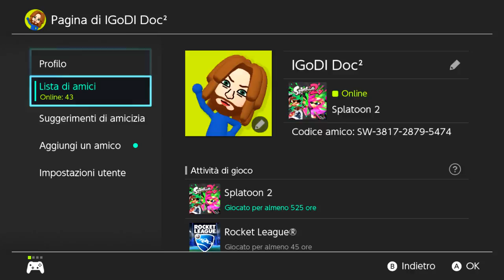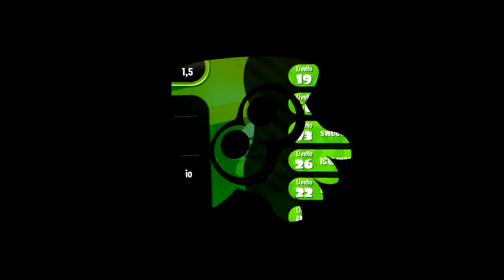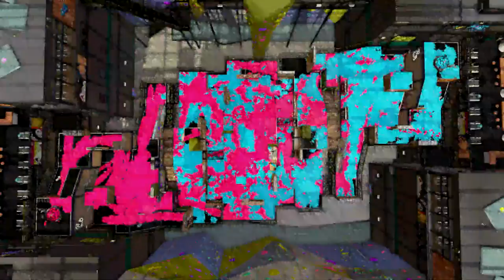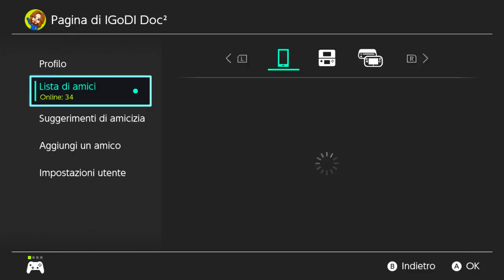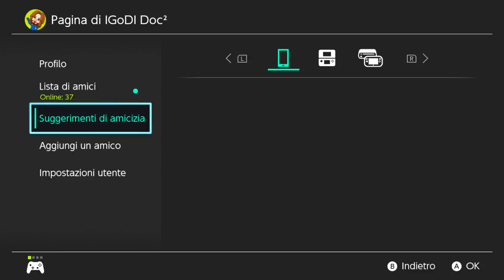LIVE Splatoon 2 :IGoDI clan busca Amigos [1080p 60Fps]